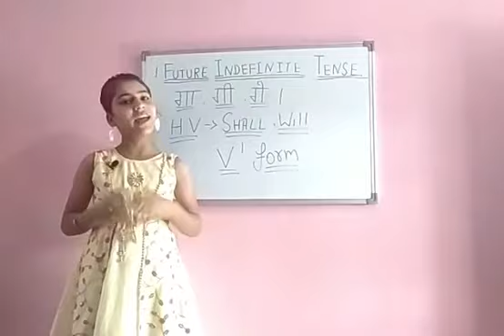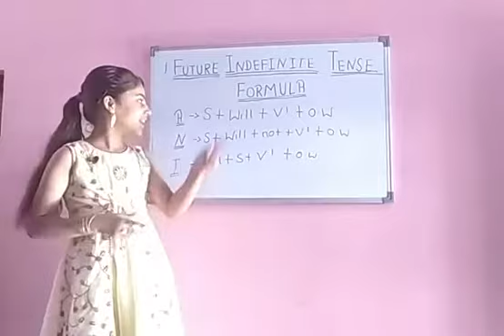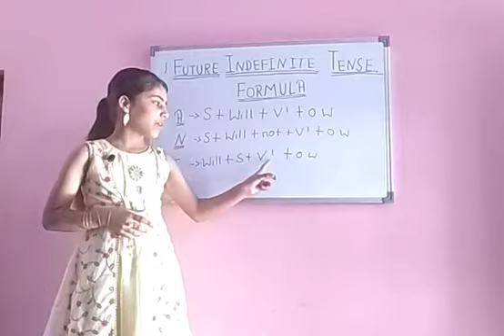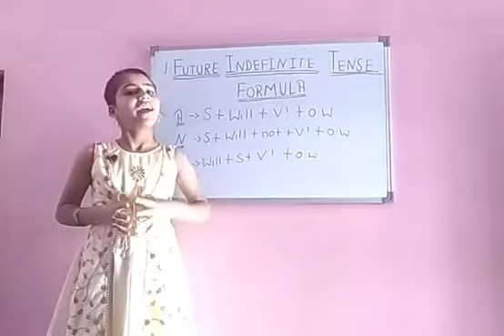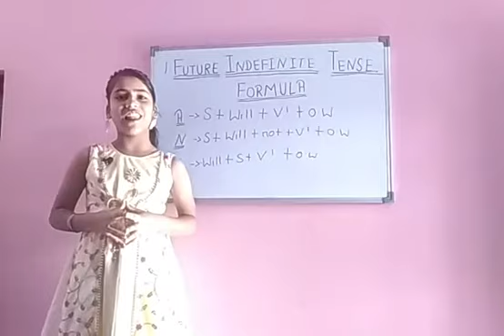आओ सीखे Future Indefinite Tense का प्रयोग/ ft.Kritika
In this video, we tought you future indefinite tense
use of future continuous tense
example of future indefinite tense
usage of future continuous tense
structure of future indefinite tense